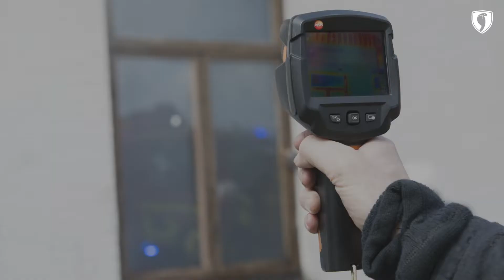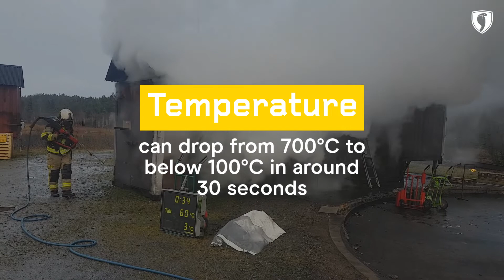Cobra Use Case | Hidden Fire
Fires in building structures, or hidden fires, present many risks to firefighters and are often difficult for the fire and rescue services to deal with due to limited access.